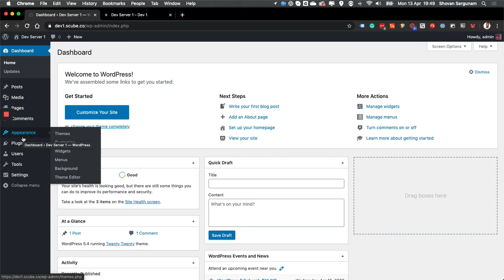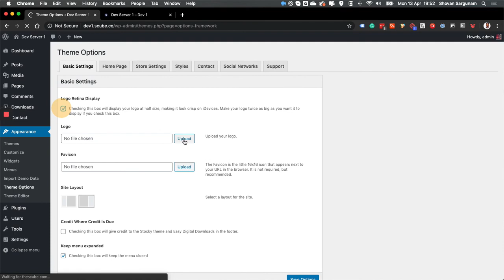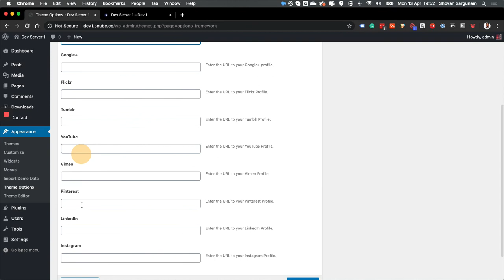Stocky (1.6) Installing Guide - Wordpress Photography Theme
Here is a quick Instillation guide for Stocky - Wordpress Photography Marketplace Theme.

Stocky - WP Marketplace Theme
A Stock Photography Marketplace Wordpress Theme. Stocky is a wordpress photography theme that can be used to Showcase your work, sell your photos online and create a Photography marketplace.

Stocky Wordpress Theme is a responsive, refined, fresh & alluring Photo Stock & Photo Marketplace WordPress Theme. It has a modern and functional design made for Picture Company & Stock Image Supply Store, or Photography Business satisfying all of your Film, Digital Processing needs solutions.

The theme best suits for Photo Lab services agency or Photo Studio firm. Also Stocky Marketplace can be interesting for photographer bureau, corporate printing house, polygraphy, photo camera blog or photo selling websites.

Creating a Photography Website with WordPress
WordPress is the best and most popular website platform available today. It’s used by over 31 percent of all websites online. There’re numerous personal blogs as well as big name brands using WordPress to create their websites.

Digital marketplace is a place where you can sell your digital or physical products within a single purpose website. Another factor is the ability to invite other sellers to join your platform. As well as to sell their items on there. Etsy is the most commonly recognized, where sellers can quickly create their own personal store account. And to personalize it with their products and offerings.

The marketplace themes we have picked out here are directly related to anything selling and buying online. The design quality for this level of the field is truly astonishing! You won’t be disappointed in finding something that pushes you to the final design decision. For a marketplace website, the important things are product page designs. As well as the structure of actual product pages. Customers find this easy. That’s what you’ll be getting if you decide on any of the following themes; a well-rounded design that puts your products and customer stores in the spotlight.